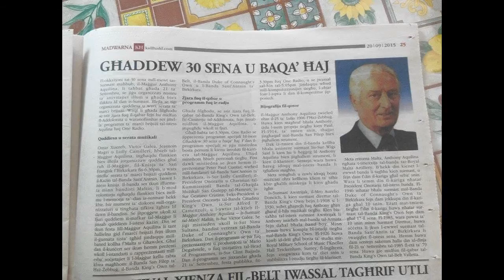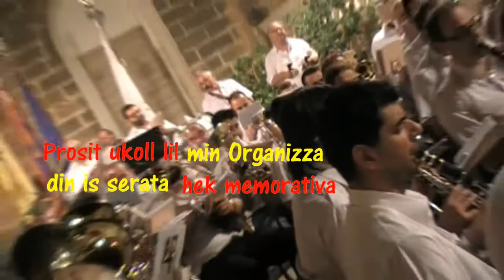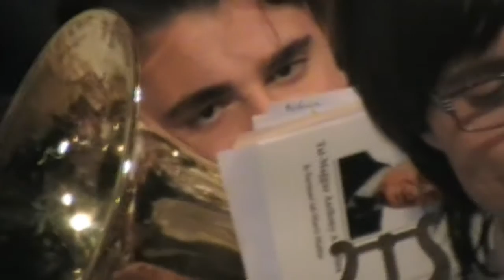Major Anthony Aquilina RMA band 30th aniversary R.I.P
Major  Anthony Aquilina RMA  30th aniversary R.I.P. video by Charles Tahir RMA band  20th September 2015